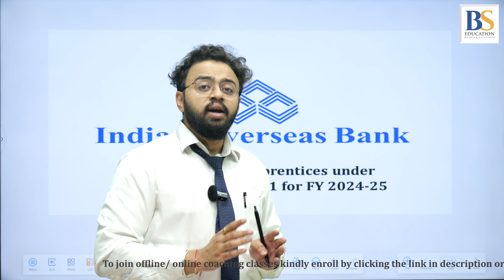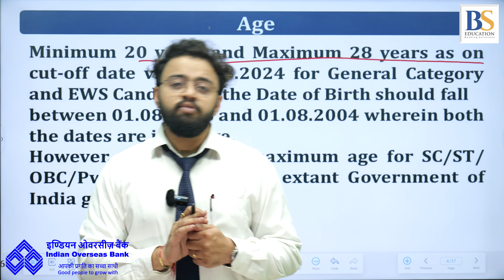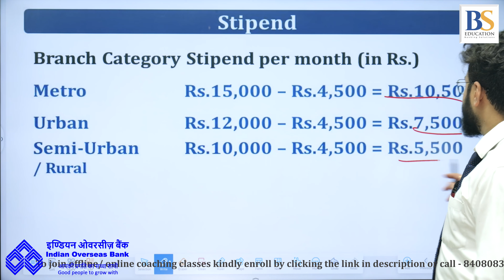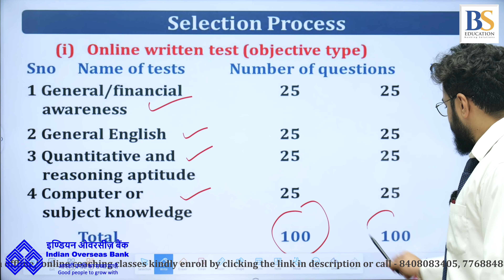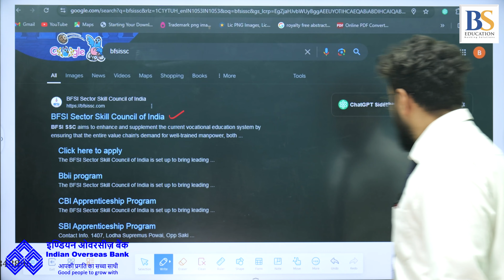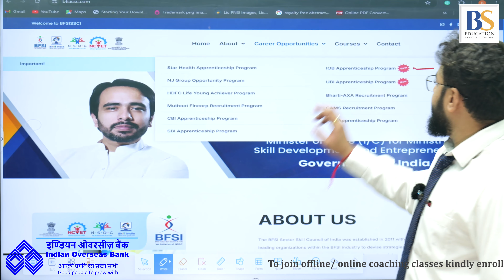Indian Overseas Bank Apprentice Vacancy 2024 | detailed notification and form filling Process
All graduates B. com, BA, BSC, BCA, Engineers must prepare for easy Banking Government Banking Exams with BS EDUCATION